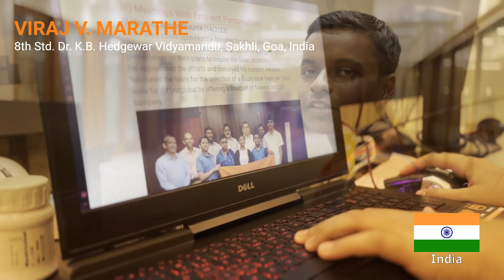Team India 2023 | FGC2023Singapore